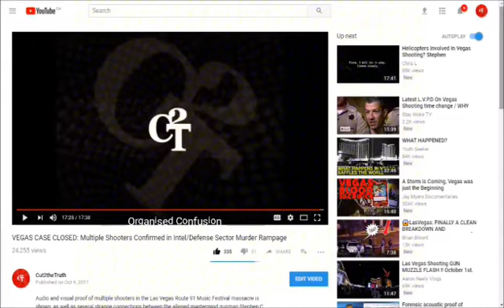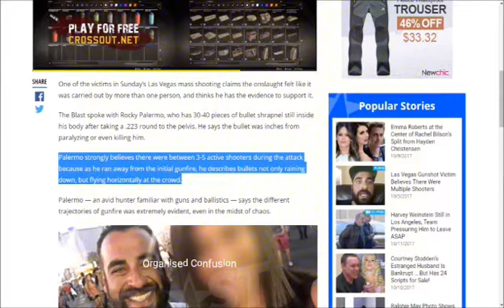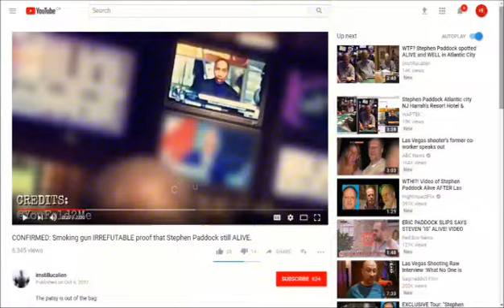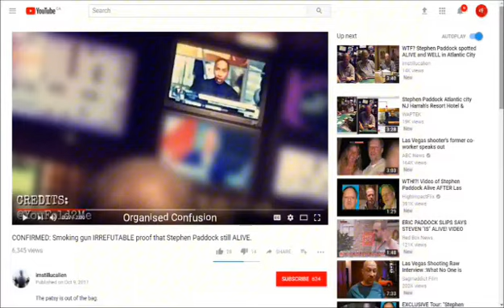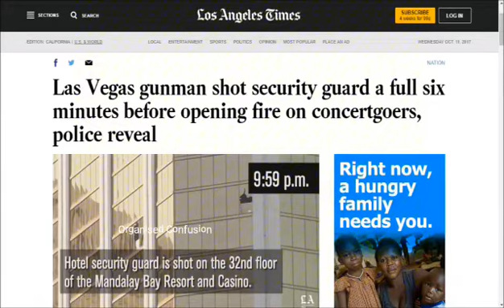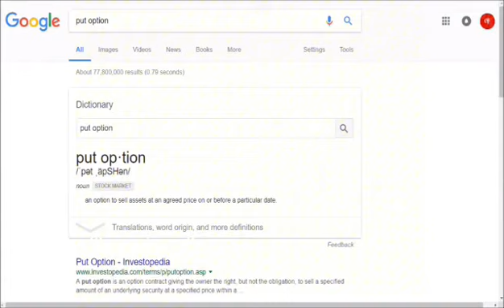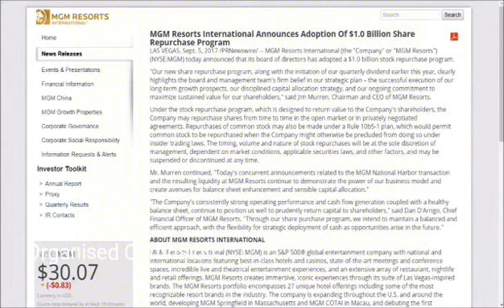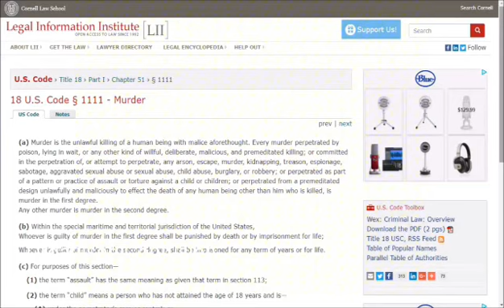Las Vegas shooting update PT2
This anonymous video is for educational purposes only please take the time to view and share this information to everyone you know and subscribe this channel for future information,  also check out the past videos and playlists.